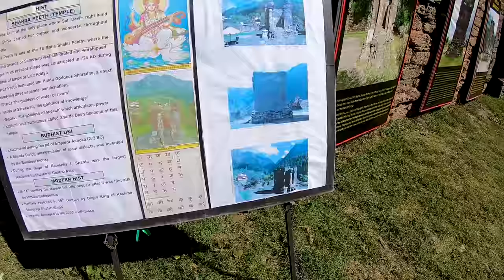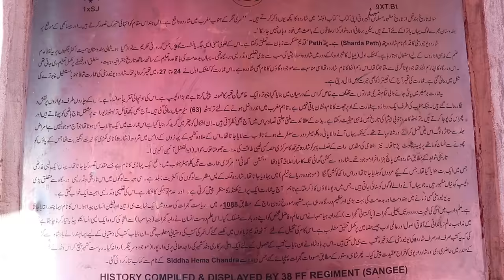Is This Switzerland? | Sharda Neelum Valley Azad Kashmir | Sharda University | Travel Guide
Azad And Jammu Kashmir Full Series

                                                        Ep : 05
                                                        Ep : 04
Azad Kashmir & Indian occupied Kashmir | Pakistan Ka 1 Eisa Gawon Jo Aadha India Ky Qabza Main Hy